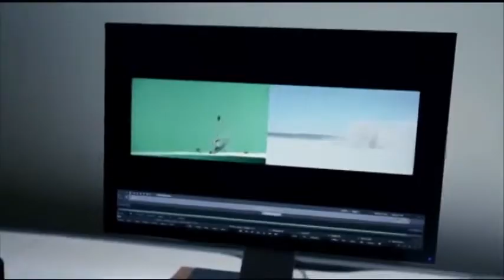Better Stronger Smarter Mazda CX 5 commercial — Behind The Scenes Mazda USA